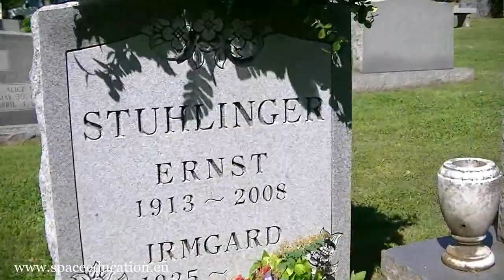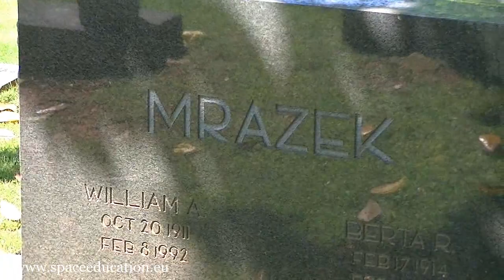120406-Rockethistory-IN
Hindu: Harshmeet and Sahib are on the grave of Prof. Ernst Stuhlinger. They explain something about the life of this scientist of Wenher von Braun. Stuhlinger launched the first american Satellite "Explorer One".

Also they are on the Maple Hill Cementary in Huntvsille were the German Rocket Team is now. They are explaining something about the life of Konrad Dannenberg, who was the leading engineer for the apollo rocket propulsion systems.

After this they met the wife of Prof Stuhlinger at home.